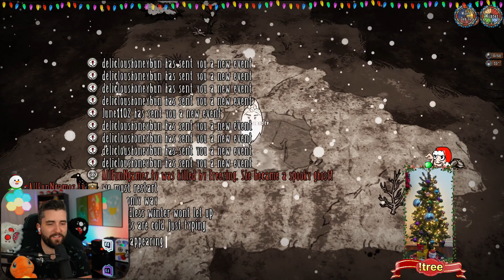Don't Starve Together Hallowed Nights 2021 - Hallowed Nights DST - DST Costumes 2021 - Episode 36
Twitch Link Don't Starve Together Hallowed Nights 2021 -
Hallowed Nights DST -
 DST Costumes 2021

Dont Stave Together Wanda
Don't Starve Together Wanda
Dont Stave Together Waterlogged
Dont Starve Together 64 Bit